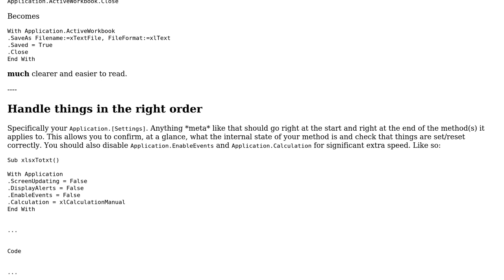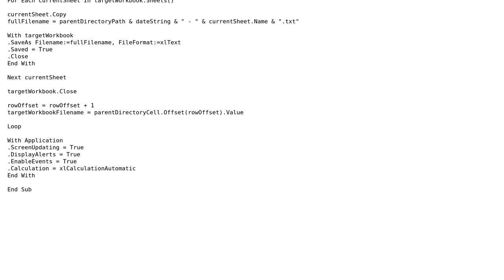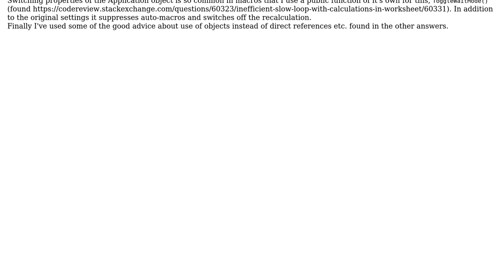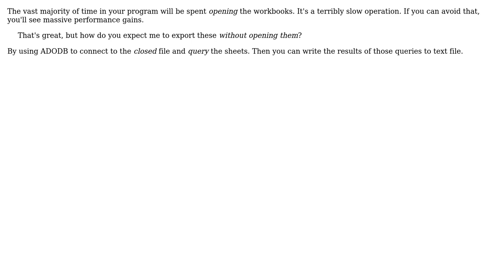Code Review: Converting from .xlsx to .txt (4 Solutions!!)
Code Review: Converting from .xlsx to .txt

With thanks & praise to God, and with thanks to the many people who have made this project possible! | Content (except music & images) licensed under CC BY-SA | Music | Images & others | With thanks to user user1016274 user RubberDuck user Nicola Torrisi user Kaz user Jamal user Gareth and the Stack Exchange Network Trademarks are property of their respective owners. You are responsible for your own actions.